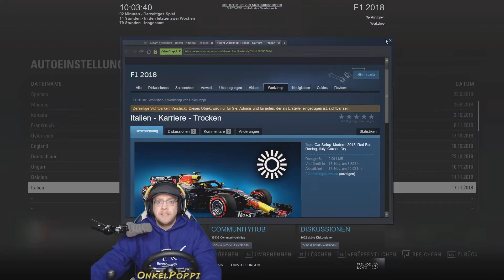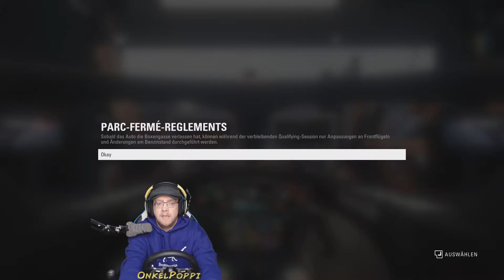EIN VERHERENDES MISSVERSTÄNDNIS 🚥 S01E43 Karriere F1 2018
Zur Beschreibung - bitte Aufklappen

» Ich freue mich über alle Kommentare.

»» Werbung

»» ' F1 - 2018 '
» Arcade Rennspiel von Codemasters (2018)
» Plattform: PC
» Unterstütze den Entwickler und kaufe das Spiel im Original

»» ' Lets Play Formel 1 2018 '
» Kommentiertes Gameplay von Onkel_Poppi (2018)

»» Mein Equip
» Aufnahme Programm: DXTory
» Schnittprogramm: Adobe Premiere Pro
» Rendern: Media Encoder
» Maus: Roccat Kone EMP
» Headset: Corsair VOID PRO RGB Wireless
» Tastatur: Corsair K70 RBG Lux Silent
» Micro: t-bone SC450USB
» Cam: Logitech C922 Pro Stream